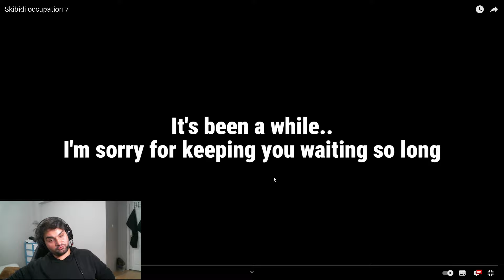Skibidi Occupation 7 | Kero - İLK İZLENİM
Selamlar balım. Bizim kero'dan güzel bir seri geldi ve inceledik. Oldukça keyifli ve güzel düşünülmüş bir bölümdü ve umarım sizlerin de hoşuna gider. Keyifli seyirler dileriz.